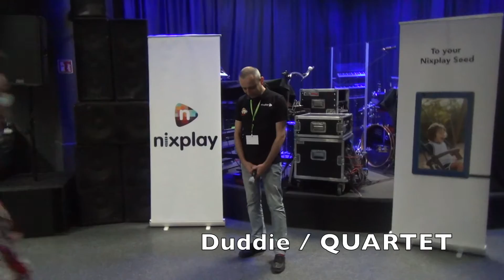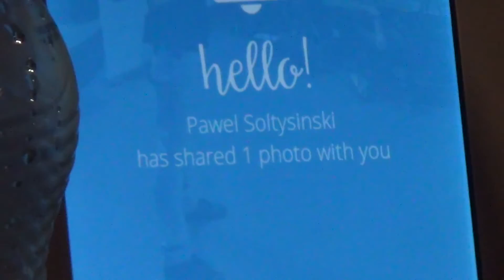Od Amigi, „KEBABa” i PSEmu do poważnego biznesu w Chinach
Pogadanka Duddiego z grupy Quartet opisująca jak to począwszy od programowania na Amidze poprzez napisanie emulatora konsoli Sony Playstaion o nazwie PSEmu trafił po latach do poważnego biznesu w Chinach.